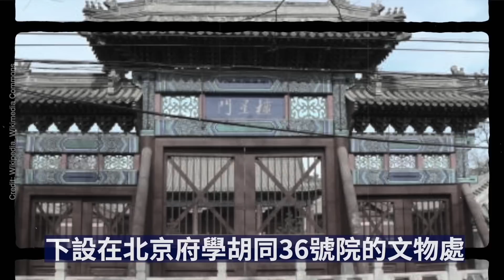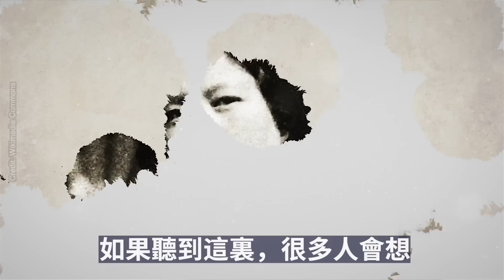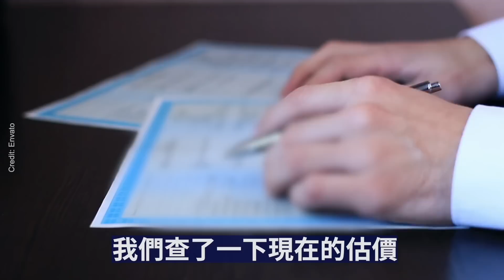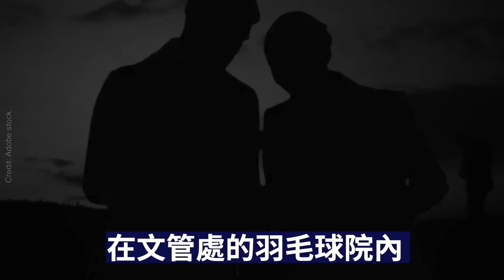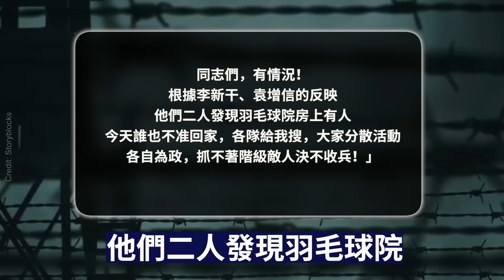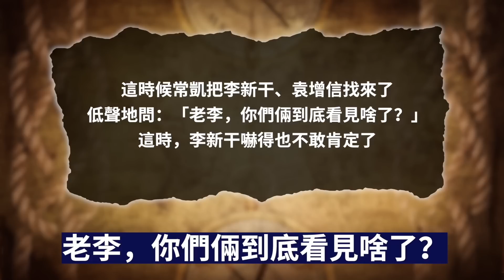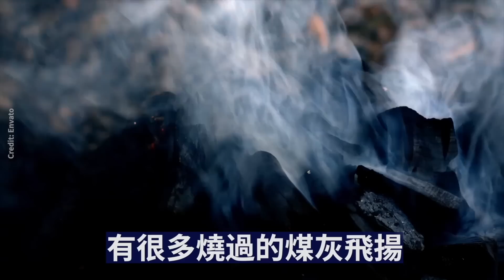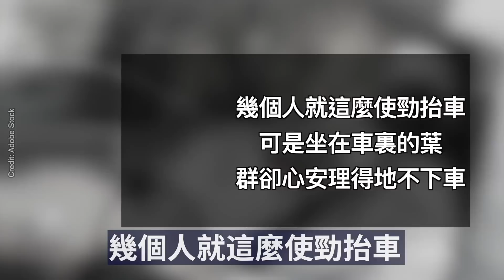【內幕】内幕驚人，中央首長的秘密會館鬧鬼？